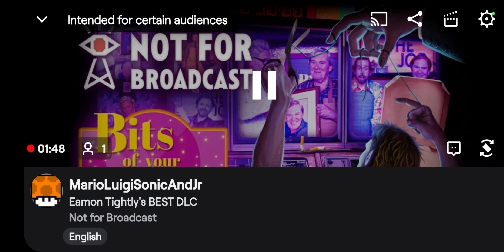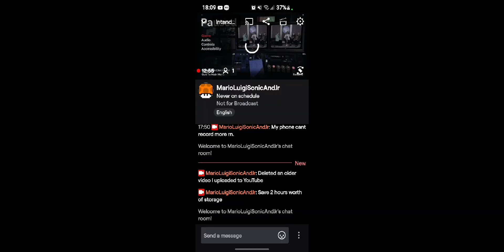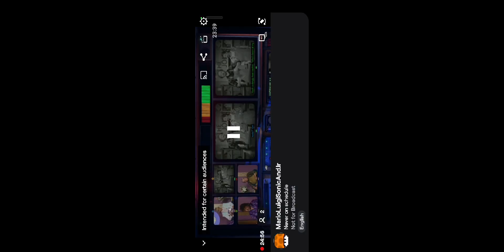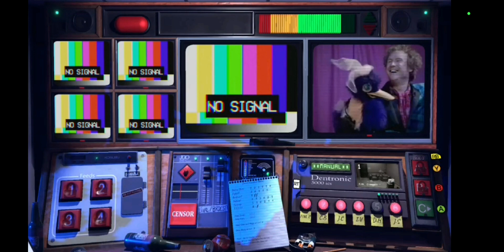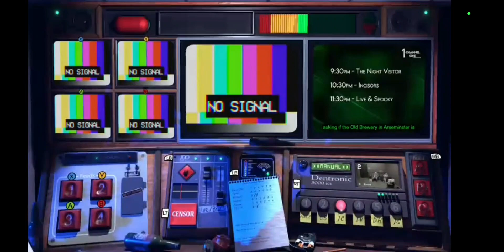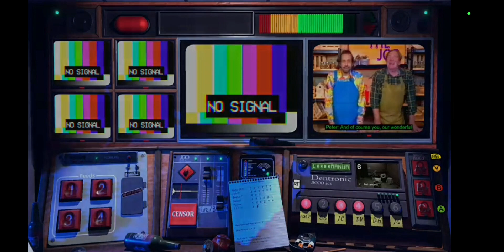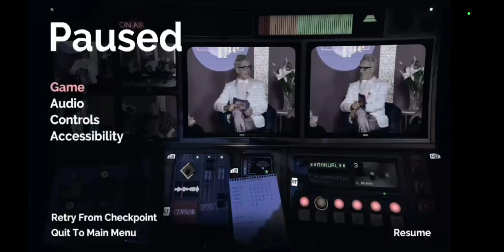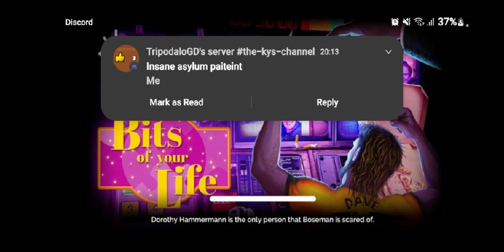These arent the bits of your life.